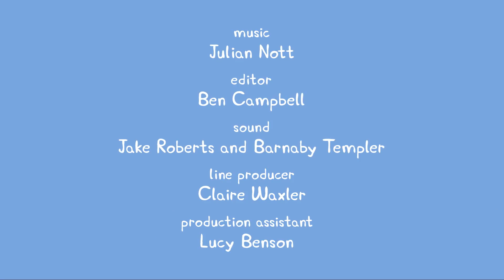Peppa Pig Nederlands Compilatie Nieuwe Afleveringen | Schaatsen | Tekenfilm | Peppa de Big